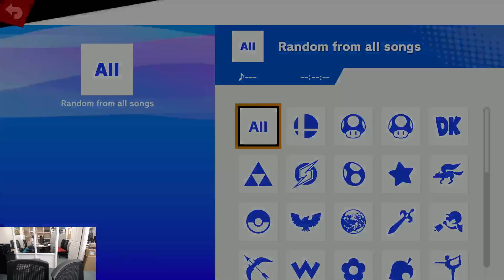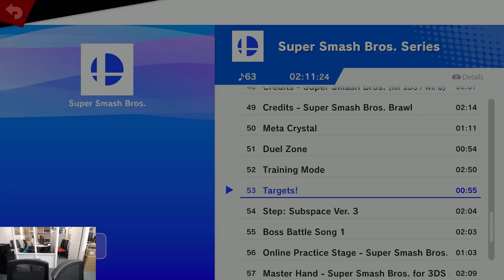Shark Tank #118 Winners Round 1 Tropical King K Rool Vs Petebr0 Megaman SSBU Tournament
Shark Tank #118: Battle Scars